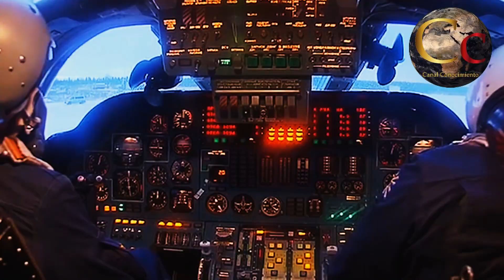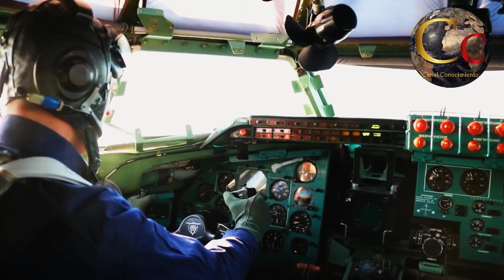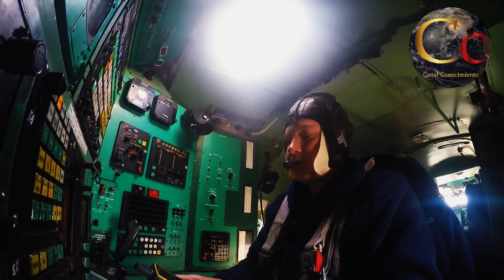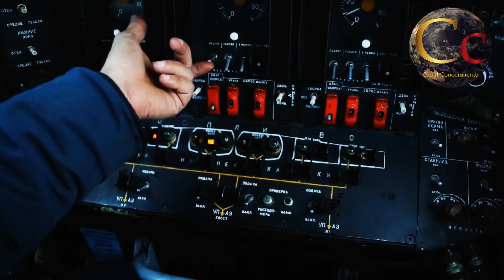🔴 KIEV SE CONGELA 🔴 ALCALDE PIDE GENERADORES Y MANTAS PARA EL INVIERNO